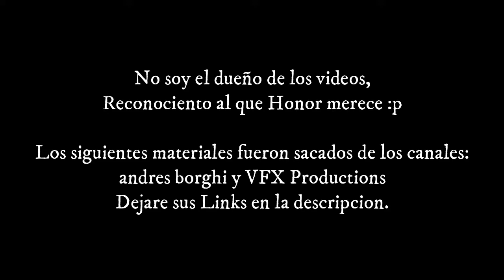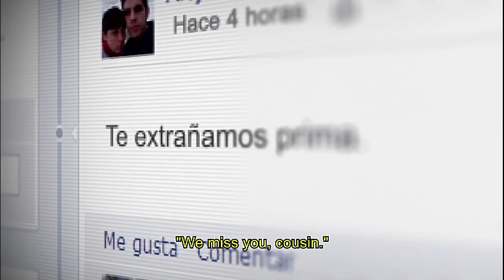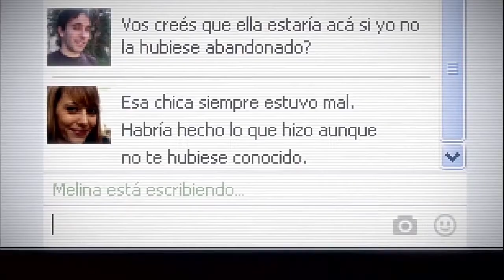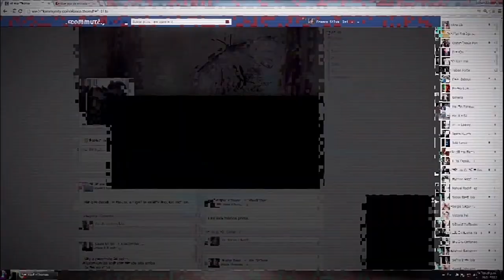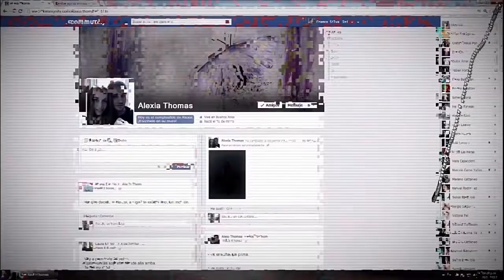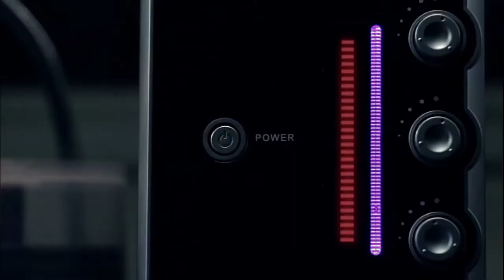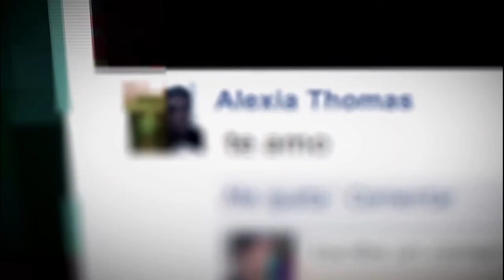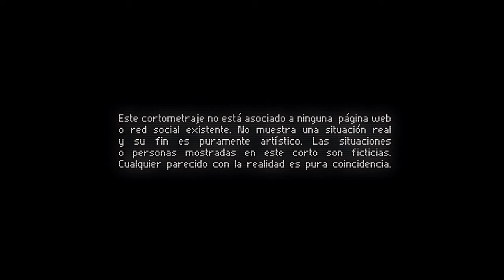Cortos 10: Videos De Terror, Miedo y Horror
No se olviden de comentar y compartir, me gustaría saber lo que piensas.

Para algun mensaje Personal o si me quieres mandar algo
este es el Correo del Canal: